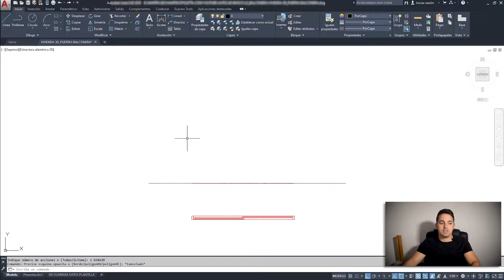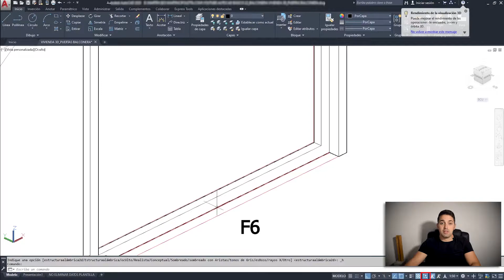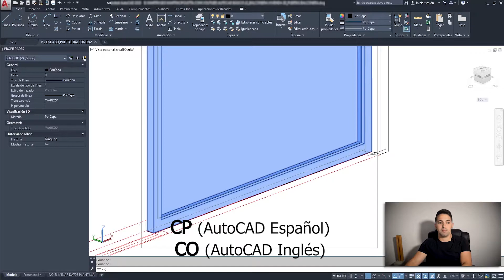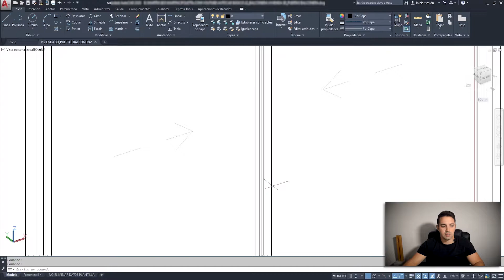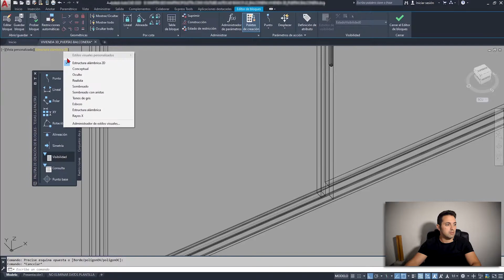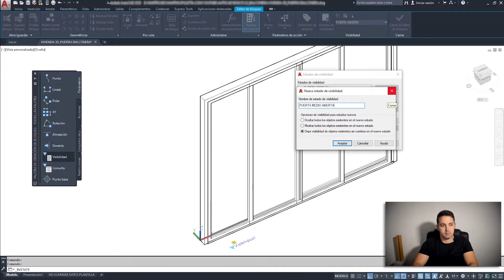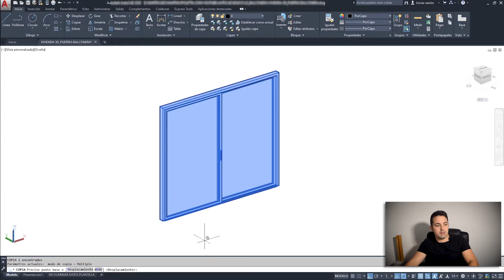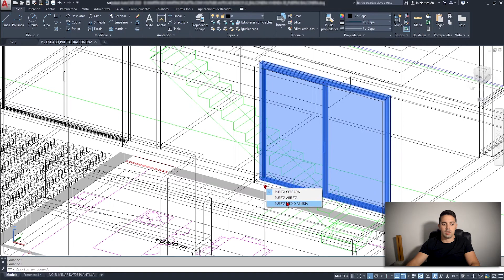💥 Hacer VENTANA CORREDERA o PUERTA para el BALCÓN en AUTOCAD 3D [ BLOQUE DINÁMICO y EDITABLE ]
Aprende a modelar una VENTANA BALCONERA y a INSERTARLA en un muro en AutoCAD 3D de forma fácil y rápido.
Además te servirá para hacer puertas correderas en 3D en Autocad ya sea para el interior de la vivienda o el exterior. También podrás hacer ventanas correderas 3d normales de forma idéntica.

0:00 Introducción
0:22 Hacer una ventana balconera corredera en AutoCAD
6:04 Hacer que se mueva la puerta
8:41 Insertar la puerta en un muro

Aprende a cómo cambiar los comandos de Autocad de forma FÁCIL